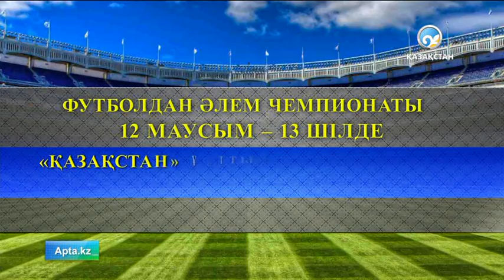Бразилияда фуболдан Әлем чемпионаты басталады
«Қазақстан» Ұлттық телеарнасы 33 ойынды, «KAZsport» 64 ойынды түгел көрсететін болады. .